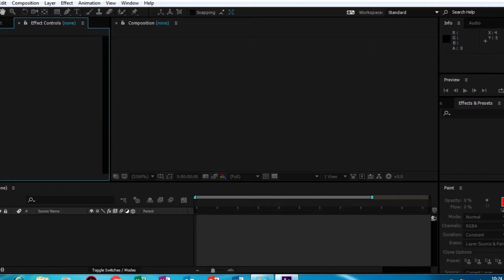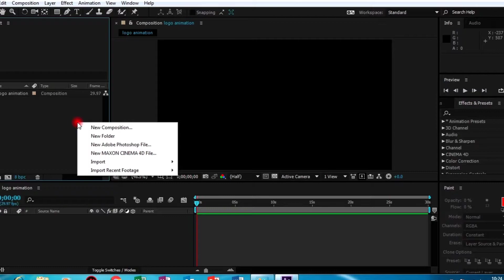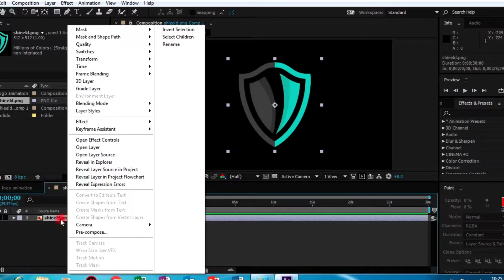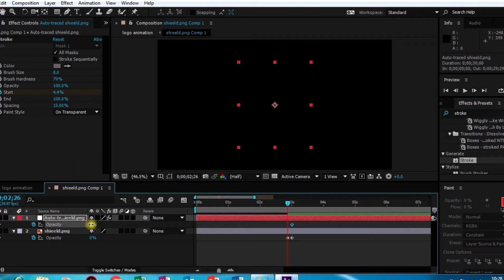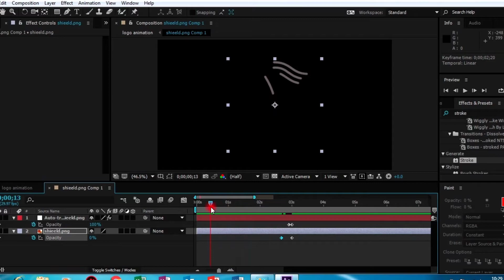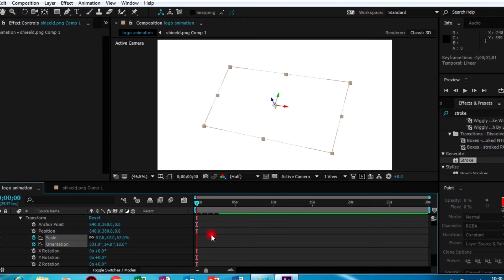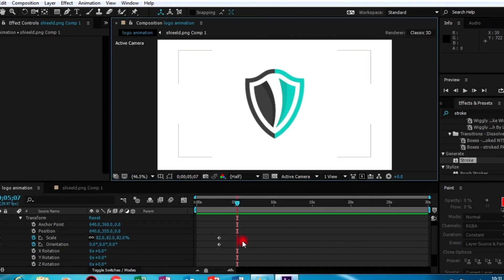Logo Animation After effects tutorials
Hi Friends!!!,
 Sorry for the bad audio quality since there is no setup for microphone...

This is an easy tutorial to create a easy logo animation of stroke effect(i.e Drawing and exposing the logo).The Adobe After effects has a inbuilt effect called stroke effect under the Generate option in effects & presets.We are using that effect only in our video and also the auto-trace option that is under the  layer menu and making it to be a layer on top of the original PNG image layer.With the help of Key-Frames make it to visible and then make the stroke to disappear that's it adjust for better animation effect and switch to the  final composition.Your Logo Animation is now ready...

Simple Steps:
1.Create Composition.
2.Import Logo.
3.Add Solid background.
4.Pre -compose the image.
5.Auto-trace it with new layer.
6.Apply generate stroke effect.
7.change brush size,color etc.,
8.use Key-Frame assist (stopwatch icon) to animate
9.Logo Animation has been Done.